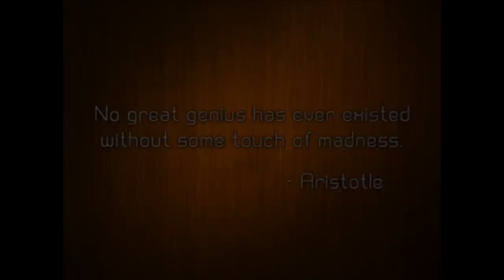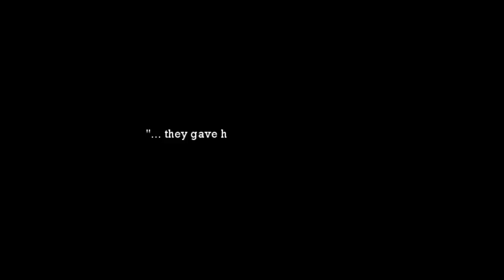Spellbinder Let's Play Ep. 1 - The long Beginning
EDIT 4/30/2013: I'll be making more of these now, publishing on Tuesday and Thursday for now. We'll see where that brings us. Furthermore, I say "less than an hour" in here, but subsequent episodes will be ~20-25 minutes long.

A Let's Play series of Spellbinder, a free indie RPG . This will be updated infrequently, basically when I get the time to play the game and upload a video.

The piano not working made me sad, :(